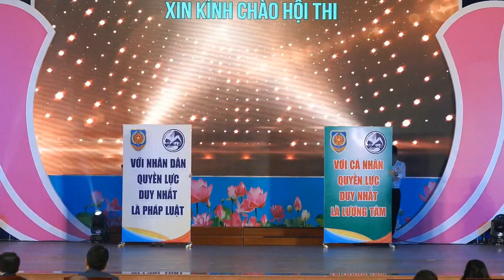01_Đội Chơn Thành thi Hòa giải viên giỏi khu vực miền Nam (Phần thi 01: Tự giới thiệu).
Đội Chơn Thành thi Hòa giải viên giỏi toàn quốc lần IV, khu vực miền Nam diễn ra vào ngày 12/10/2023 (Phần thi 01: Tự giới thiệu).
Nguồn video: Fanpage Cục phổ biến, giáo dục pháp luật - Bộ Tư pháp
- Khi xem video trên youtube đối với video này: Nhớ chọn xem video với chất lượng 720p để coi được rõ hơn.